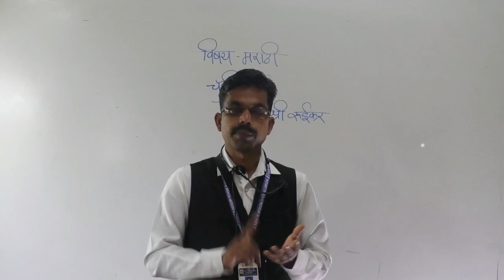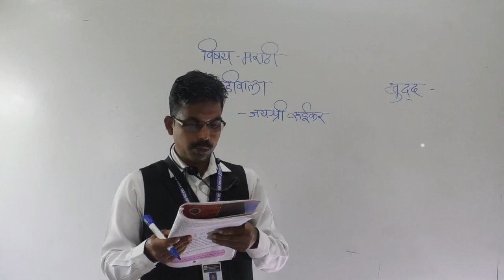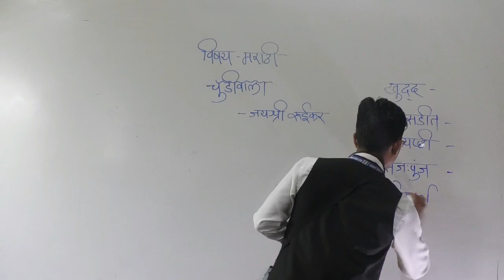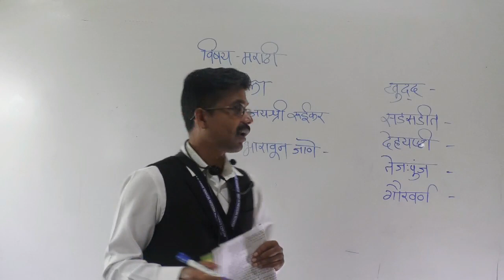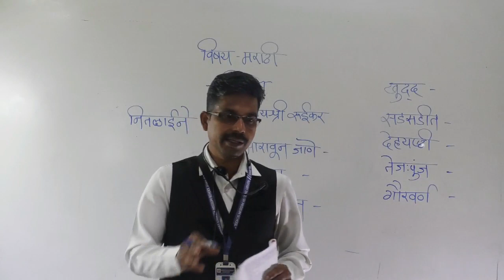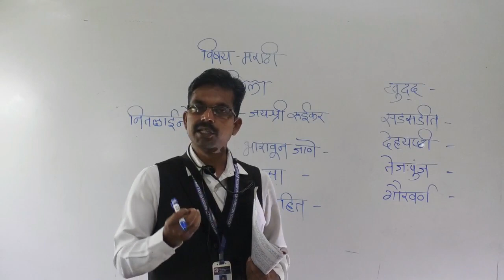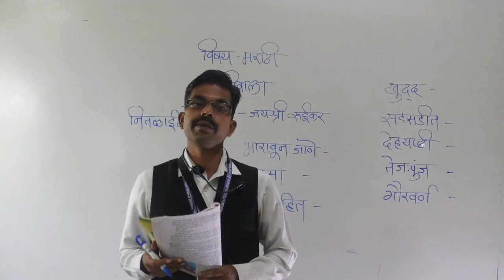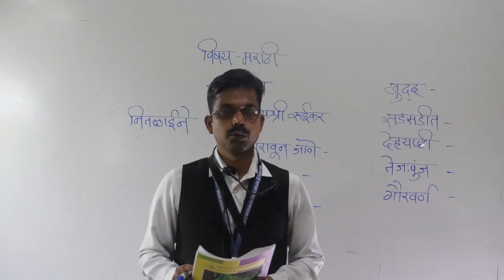CLASS-X- MARATHI- TOPIC- CHUDIVALA (PART 2)